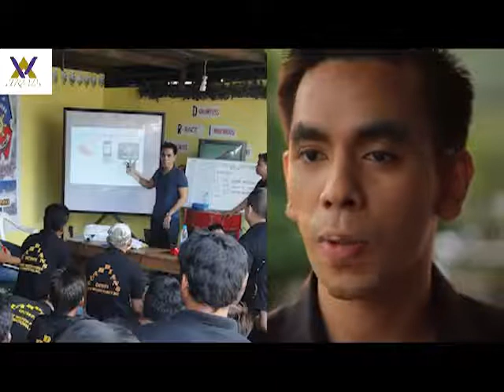MY1stMillions_Jason Ferrer_CALL CENTER AGENT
Discover how a Call center agent became a VMobile Millionaire

You may now want to watch this video to know more about VMobile

Kung kontento ka na sa buhay mo ngayon, don't join us.

But if you have a dream, then ito na 'to.

"There is no accident in this world"- Bo Sanchez, So kung nakita mo ito, mag-isip isip ka kaibigan.

You could be the next VMobile Millionaire. Call or Text VINO SANCHEZ NOW if you think Php177K+++ extra income per month would greatly improve your life! I can mentor you how to achieve your dreams...by Turning ur CELLPHONE into a MONEY MAKING MACHINE!

if you are a student,OFW or employee...
if you needed an extra income...
if you want to pay your debt...
if you are preparing for a plan B in your life...

This business is PERFECT for you!

Turn your mobile phone into a money-making machine

VINO SANCHEZ
1stMillions team Leader